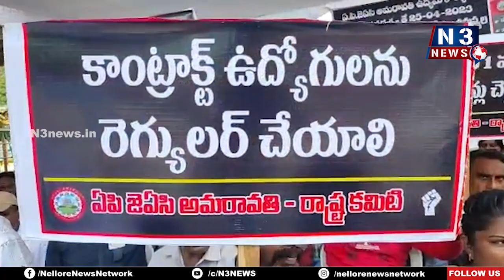ఉద్యోగ భ‌ద్ర‌త క‌ల్పించాలి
కాంట్రాక్ట్ ఔట్‌సోర్సింగ్ ఉద్యోగుల స‌మ‌స్య‌లు ప‌రిష్క‌రించాలి
నెల్లూరు క‌లెక్ట‌రేట్ ఎదుట నిర‌స‌న చేప‌ట్టిన ఏపీ జేఏసీ నేత‌లు